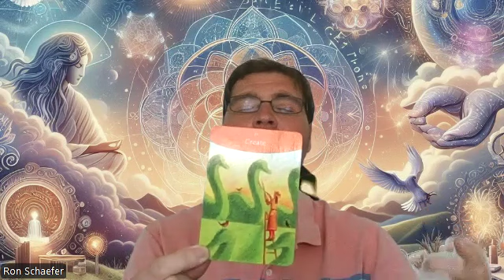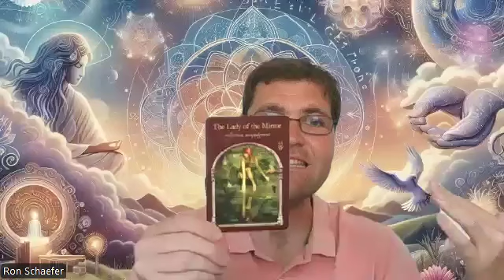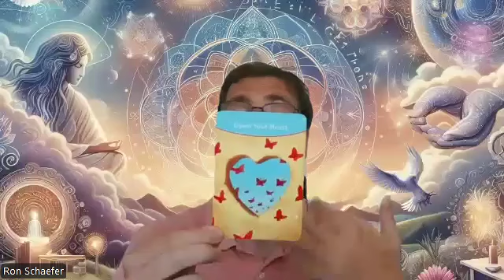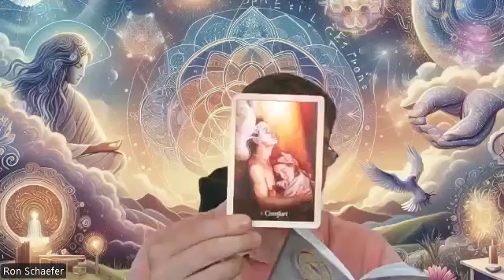July General Energy Forecast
Welcome to the July General Energy Forecast! This month, I used the Creative Star Spread to dive into the energies surrounding us, featuring cards from Sonia Choquette's "The Answer is Simple," Colette Baron-Reid's "Wisdom of The Hidden Realms," and Mario Duguay's "Oracle of the Angels."

Here’s what we discovered:

Feeling of the Month: Create - We're feeling the urge to bring something new into our lives, be it emotionally, physically, or mentally.
The Seed: The Lady of the Mirror - Our thoughts and beliefs shape our experiences. To manifest something new, we must view the world differently.
The Knowing: Here and Now - New beginnings can only happen in the present moment.
The Action: Be Patient - Go with the flow and be ready for the next step without forcing anything.
The Joy: An Open Heart - Embrace the world with love and innocence, seeing beyond jaded perspectives.
The Message: Comfort - Surrender, trust your spirit, ask for help, and know you will be guided.

Enjoy the journey this month